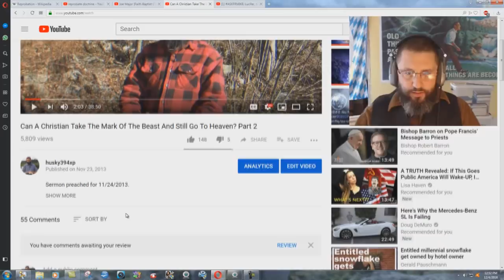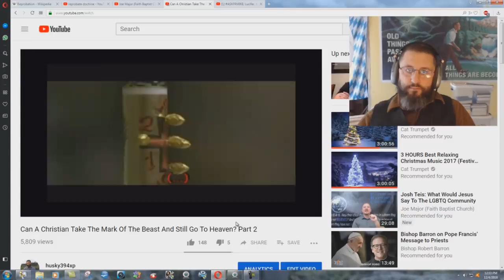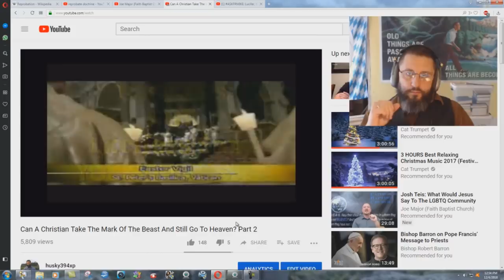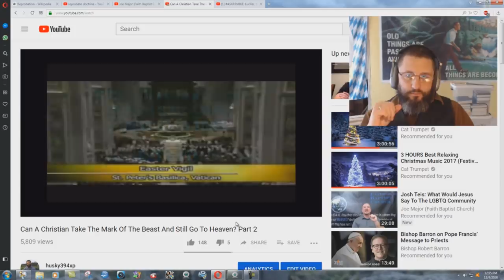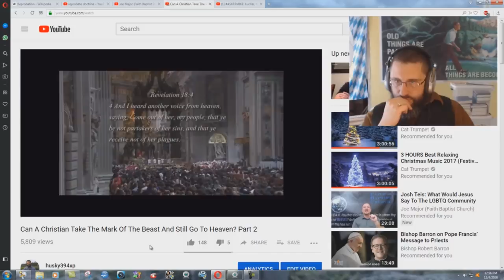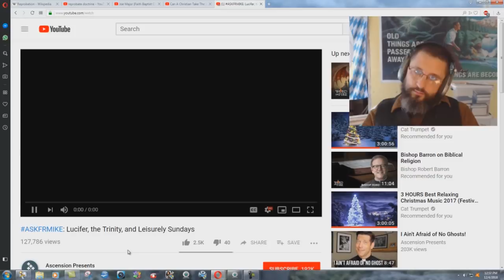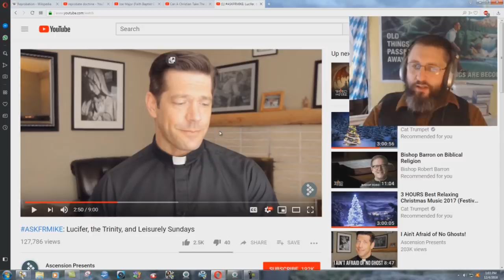SHOCKER! Mary Is Now LUCIFER!!!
I find it appalling that the Roman Catholic church is now giving Mary the title of LUCIFER!!! This is NOT pleasing to God. PLEASE get out of the Catholic CULT!